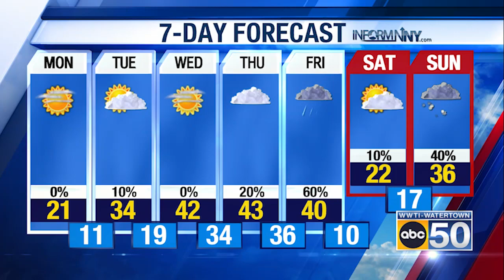North Country Weather for 02/19/24